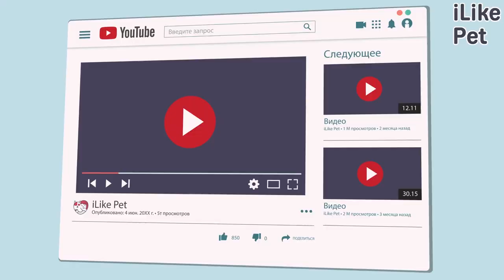Крупнейшая фотосессия собак маленьких пород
14-го сентября крупнейшая фотосессия маленьких собак собрала  представителей самых разных пород. Организатором мероприятия выступил бренд кормов для домашних животных Purina One.